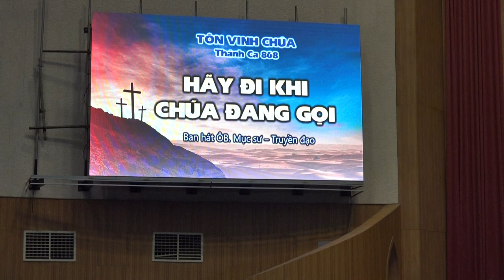Tôn Vinh CHÚA : TC : 868 : " Hảy Đi Khi CHÚA Đang Gọi "Ban Hát Quý Ông & Bà Mục Sư & Truyền Đạo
LỄ TẤN PHONG MỤC SƯ. (  Vidéo  Clip )
Cử Hành lúc : 09:00 ngày 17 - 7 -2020
Tại Viện Thánh Kinh Thần Học.
Tôn Vinh CHÚA : TC : 868 : " Hảy Đi Khi CHÚA Đang Gọi "
Ban Hát Quý Ông & Bà Mục Sư & Truyền Đạo